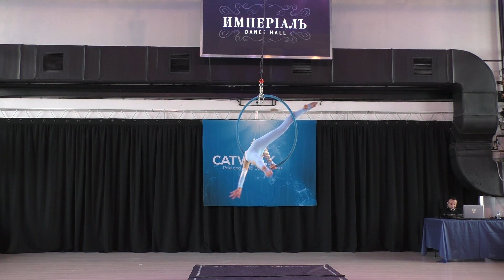Михеева Вероника - Catwalk Dance Fest [pole dance, aerial] 1.06.19.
Catwalk Dance Fest [pole dance, aerial] 1.06.19.

Оператор:
Сергей Гутерман